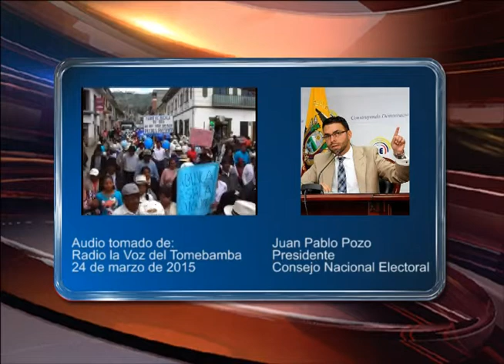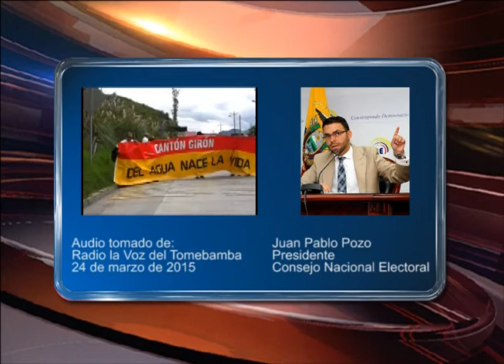Presidente de CNE habló sobre consultas populares en Girón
Juan Pablo Pozo, presidente del Concejo Nacional Electoral (CNE), fue entrevistado el martes 24 de marzo en el espacio informativo matutino de Radio La Voz del Tomebamba, entre las interrogantes, se hizo referencia a las consultas populares que se pretenden realizar en Girón, la una que hace referencia a dar paso o no a la explotación minera en Quimsacocha promovidos por sectores anti mineros; y, la otra a la regalías mineras, que propuso el presidente de la junta parroquial de San Gerardo. Pozo manifestó que en estos procesos primero se ponen los zapatos y luego las medias.